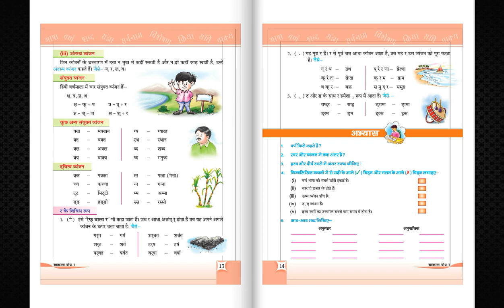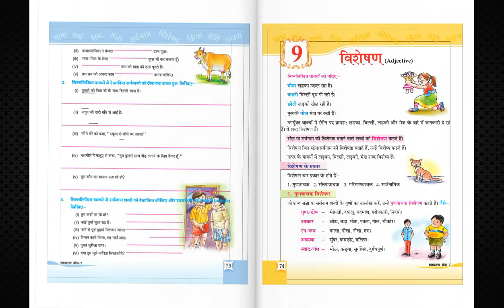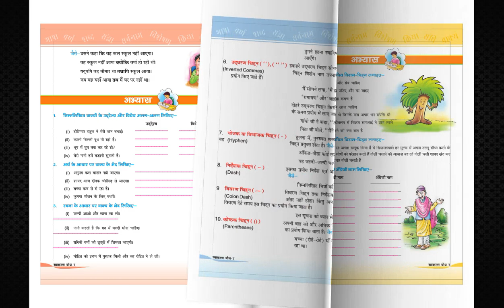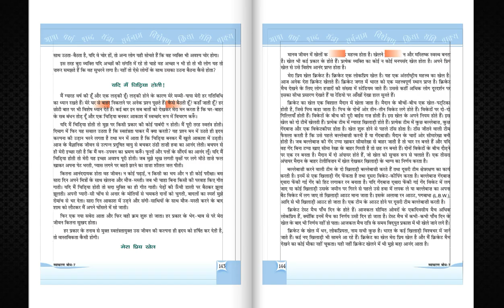TV ANAND BOOKS MB 037 VYAKARAN BODH 7